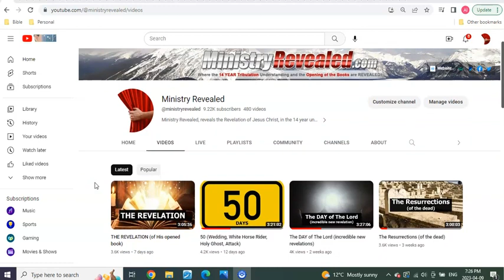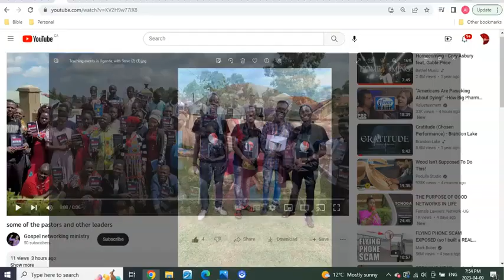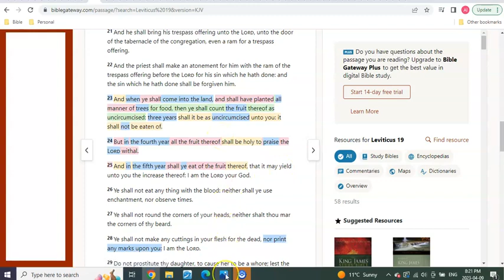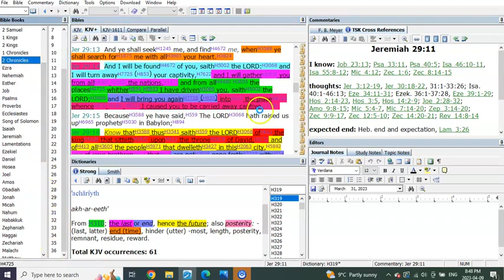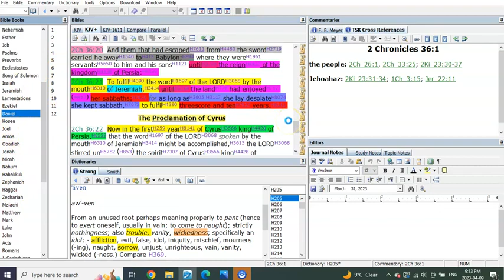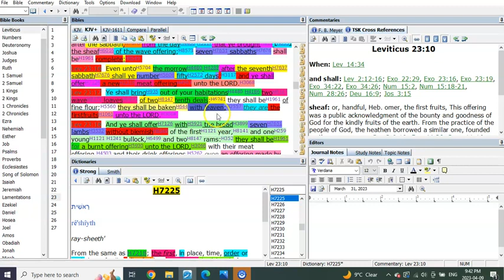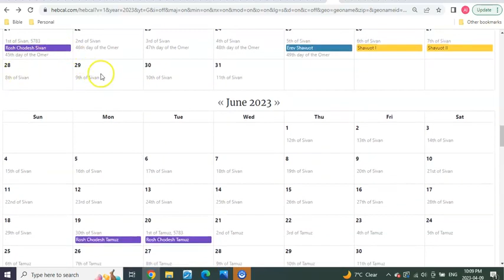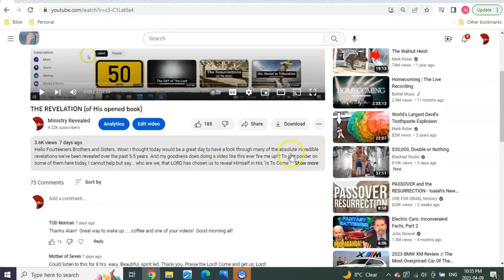The Feast of Weeks, of The Firstfruits of The Wheat Harvest!